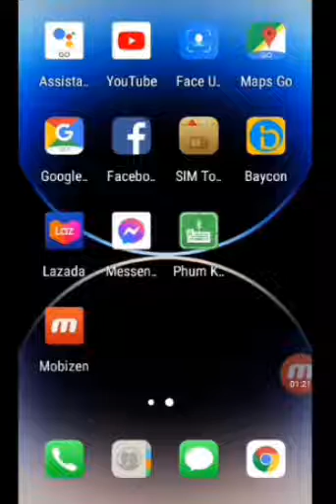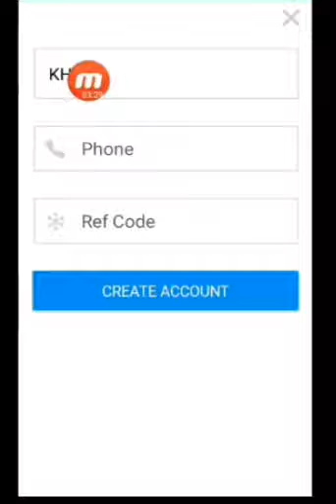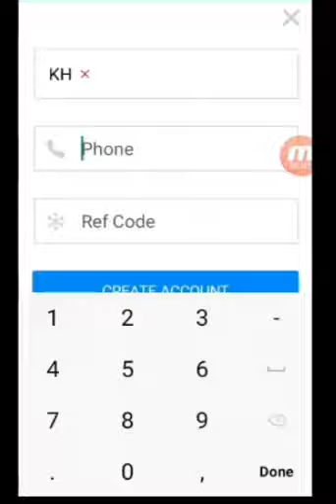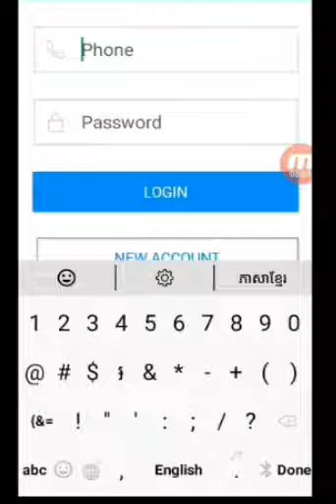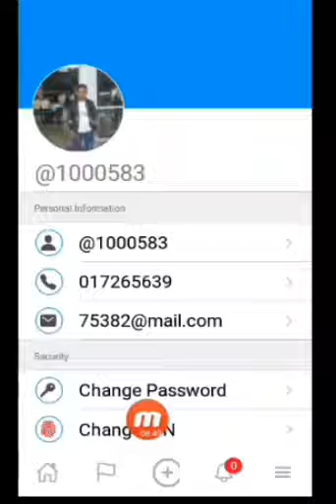របៀបបង្កើតអាខោនស៊ែរយកលុយពី បាយខុន ២០២៣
កូដណែនាំ
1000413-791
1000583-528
តេលេក្រាមយកលុយ Free 0.10$